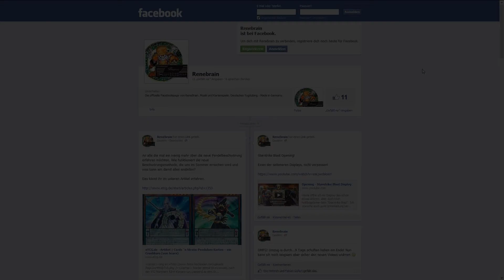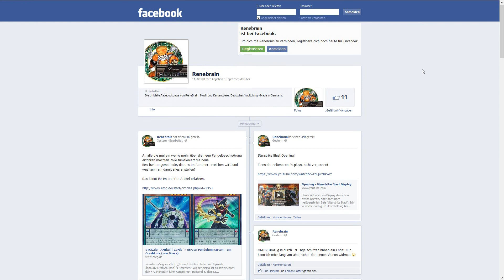Kanal Update - 02.04.2014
Einmal ein Update zur aktuellen Videolage auf diesem Kanal.

Meine Stative:
Mein Audioequipment:
Meine Kameras:
Custom Playmat:
Renebrain-15